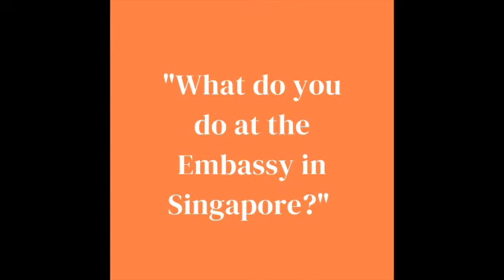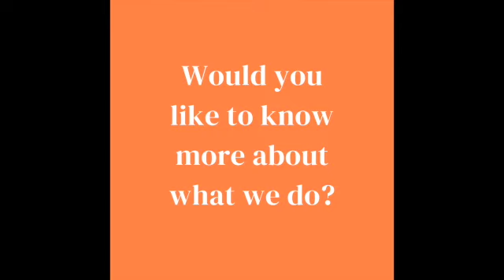The Embassy of the Kingdom of the Netherlands in Singapore - Trade Officer